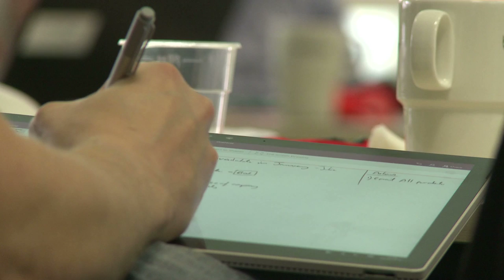Create Converge Partner Meet up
Meet up for the Create Converge team in Dundee, Scotland for partners from Denmark, Germany, Netherlands, Sweden and the UK.
June 2016. Creative digital solutions to show tell and sell.